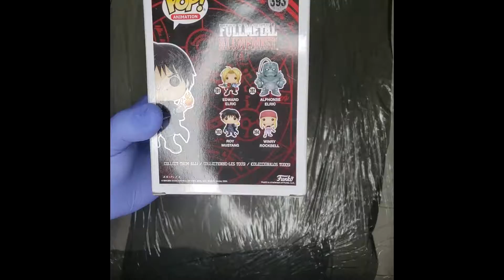UNBOXING - FUNKO POP - ROY MUSTANG FMA #7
Aqui no Canal: GamerGD você encontra curiosidades, gameplay de jogos malucos e muito mais. Fazemos gameplays de jogos divertidos, lançamentos e dos jogos mais pedidos por vocês. Mas aqui no Canal: GAMERGD  vamos muito além do gameplay E Jogos bem interessantes!

Aqui todas as segundas e terças, teremos VIDEOS NOVOS!
opiniões e muito mais.